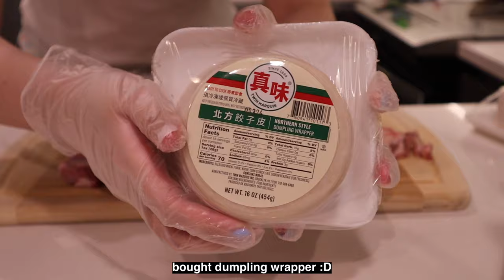Living Alone Vlog | making dumplings for Chinese New Year, new keyboard, gaming Genshin Impact 💖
Happy Chinese New Year! 新年快乐！

Hi! I am Emily. I graduated last year and have been working remotely in the tech industry as a software engineer for about a year. I am posting lifestyle videos here in my channel.

Keyboard unboxed in today's video: YUNZII X75 PRO 82 Key Wireless, Kailh Jellyfish Switch

FAQs
Name: Emily Shi
Ethnicity: Chinese
Profession: software engineer/ sde
Base: the US
Editing Software: Final Cut Pro